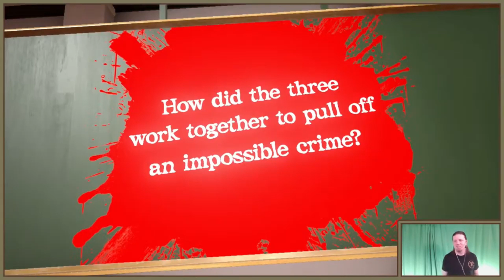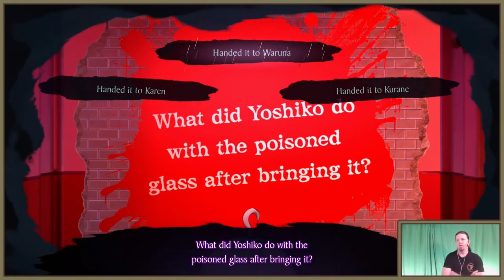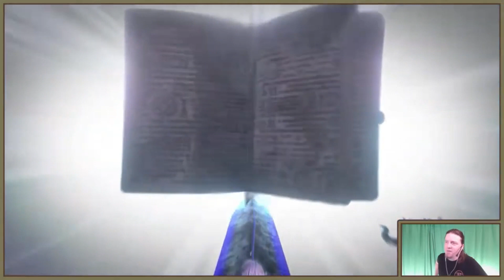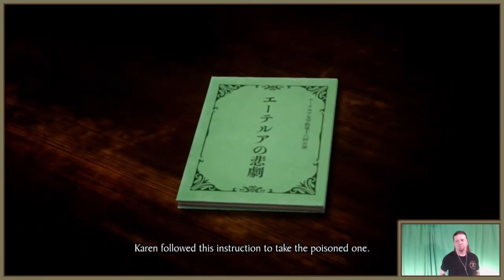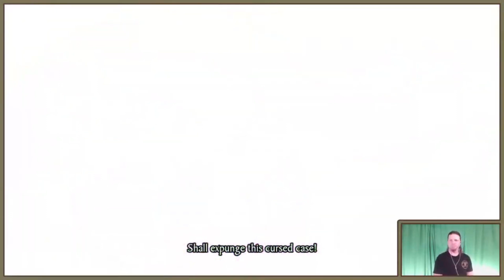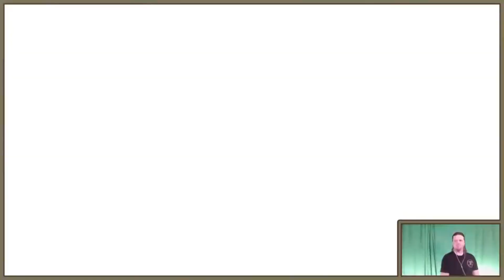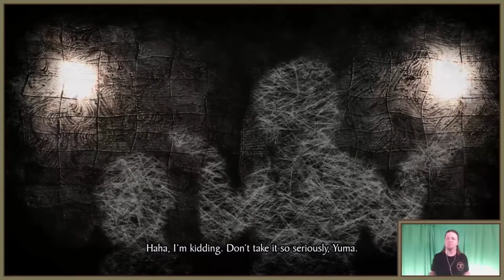Master Detective Archives (Switch) - Ep14 - J. P. Edgar Plays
Author J. P. Edgar plays games he has never played before.  This time, it's "Master Detective Archives: RAIN CODE" on the Switch.

Chapter 2:  A Silent Curtain Call

We stand on a Mystery Labyrinth rooftop, piece together the murder, wonder how the poisoning could have been accomplished when it's been proven that neither of them could have done it, realize some gut-wrenching truths, summarize the mystery manga-style, and have a sobering celebration of our victory.

From there, we discover some info about the ULTIMATE SECRET of SECRET ULTIMATENESS!  Seems out there, but whatever.

Stuff happens, and we wake up in a fancy room.  Outside, we are greeted by someone soaking in a hot tub with a...  nope!  Nope, nope, nope!

for more details on the stream (such as schedules and what's next), books (audio, digital, and soft-bound), merch, and more.

Shout-out to PlotTwist for her help with the stream.

And a special thanks to Merlin for the "Holy Smokes" shirt design.